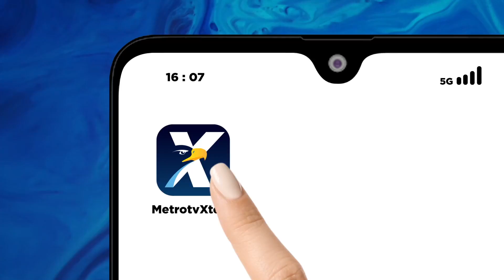Seorang Ojol Memohon Agar Motornya Tak Diangkut Karena Parkir Liar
MetroTV, Tak terima kendaraannya diangkut paksa petugas Suku Dinas Perhubungan seorang pengemudi ojek online nekat berlari mengejar truk yang melaju mengelilingi area pasar Tanah Abang Jakarta Pusat.